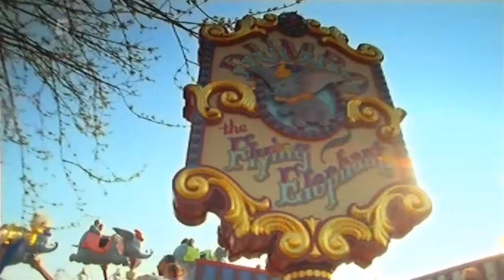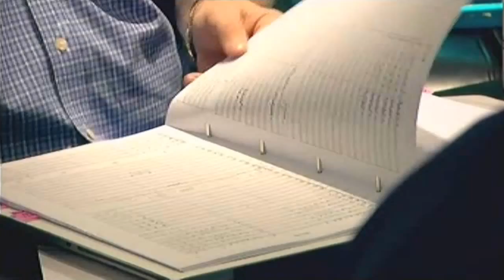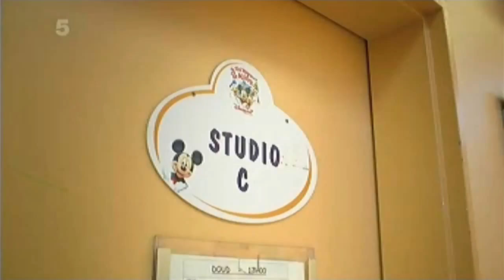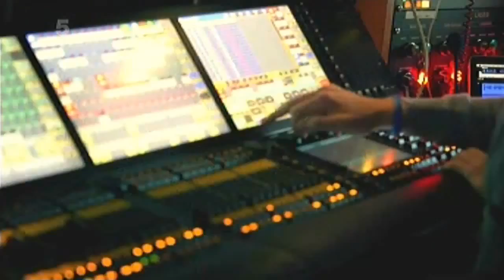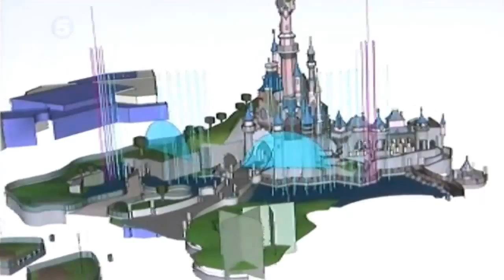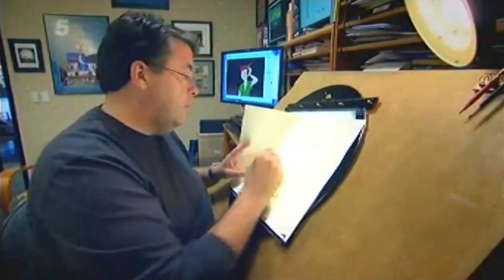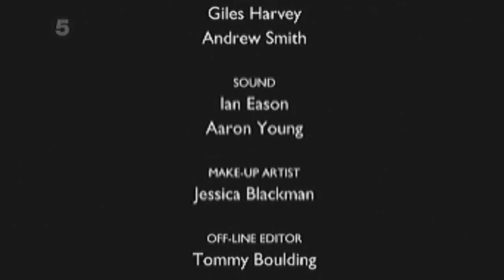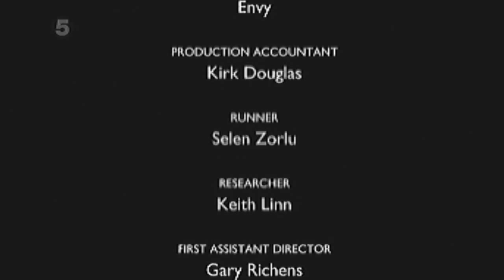Disneyland Paris Making The Magic 20th Anniversary - Documentary